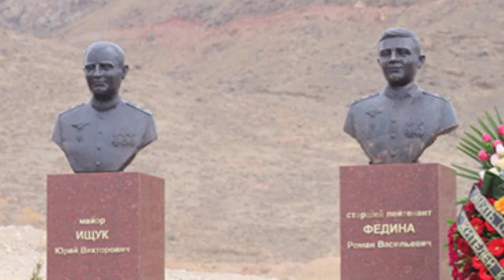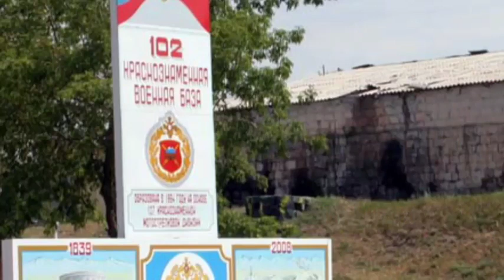Հզոր է! Նռնակ Նետելու Պատմությունը նման է մեր 150 ամյա պատմությանը, Արա Արայան